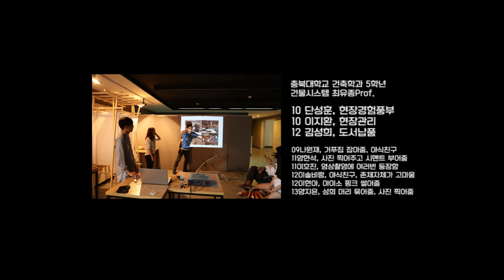Arch Scale Model (1/20) Renzo Piano - Padre Pio Pilgrimage Church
2017 충북대학교 건축학과
5학년 건물시스템 프로젝트
Renzo Piano - Padre Pio Pilgrimage Church
김성희, 단성훈, 이지환